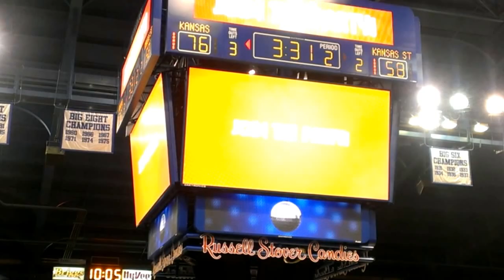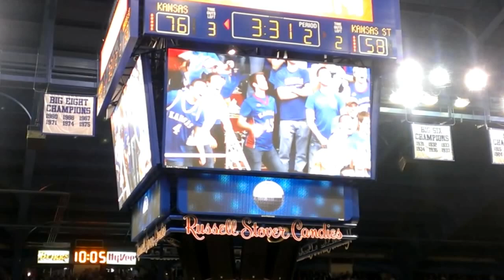The new Jeff Withey Block Party (with fan dancing)